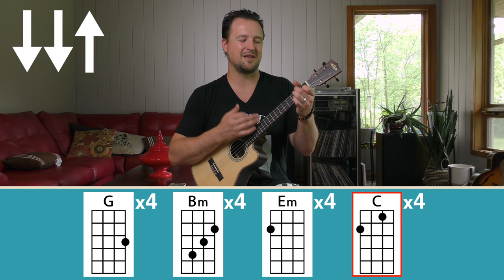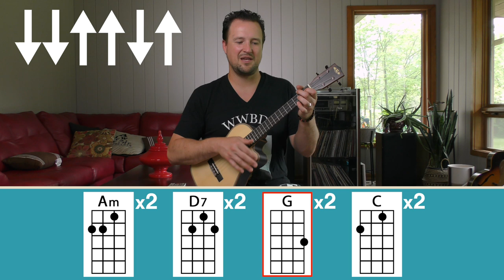Baritone Ukulele Beginner Series | Day 2 | Tutorial + Chords + Play Along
Getting started with Baritone ukulele?  In Day 2, I'll be showing you two new baritone ukulele chords as well as two easy common strumming patterns. Get tuned up and let's play some baritone together! - Kevin

★ G E T T H I S B A R I T O N E

♥︎ J O I N O U R F A M I L Y

☀︎ W O R K S H E E T + P R A C T I C E T R A C K S

♡ S H O W ♡ F O R F R E E Y T L E S S O N S

✺ F A C E B O O K I N S T A @AllForUke

✮ P R I V A T E L E S S O N S

☇ O R I G I N A L S O N G